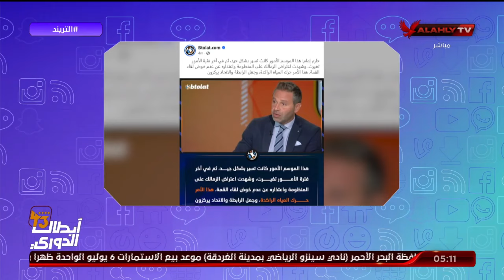محمد سعيد يشرح التحديات والصعوبات التي تواجه الأهلي بعد تضارب مواقف المسئولين في عدة ملفات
محمد سعيد يشرح التحديات والصعوبات التي تواجه الأهلي خلال المنافسة علي الدوري خاصة بعد تضارب مواقف المسئولين في عدة ملفات